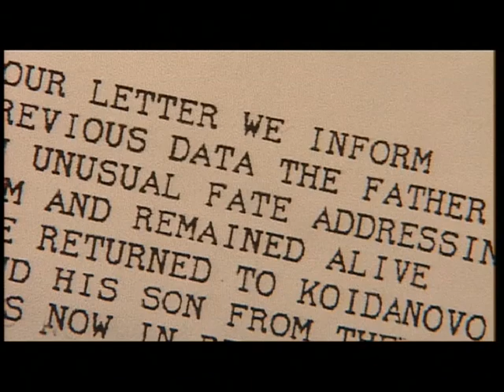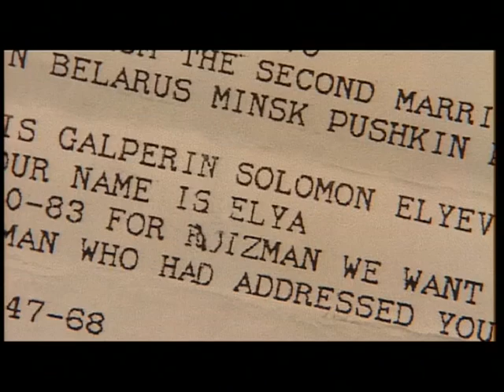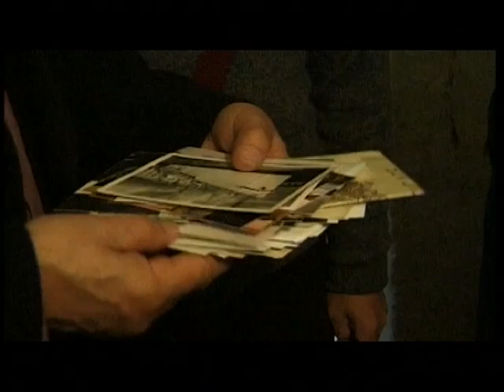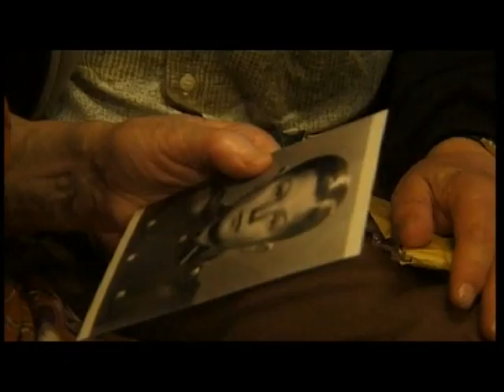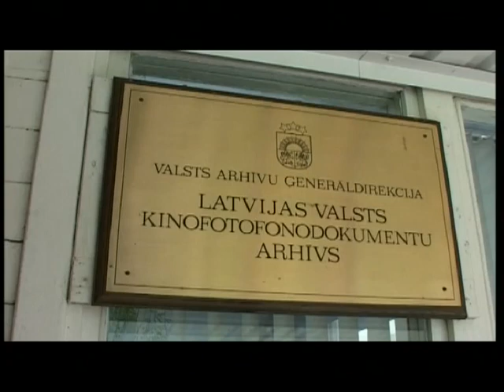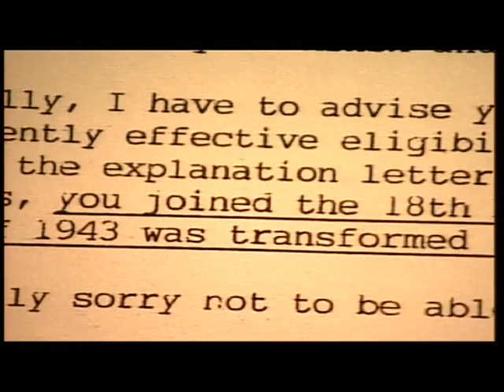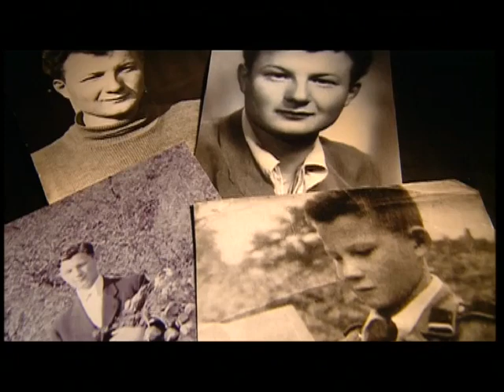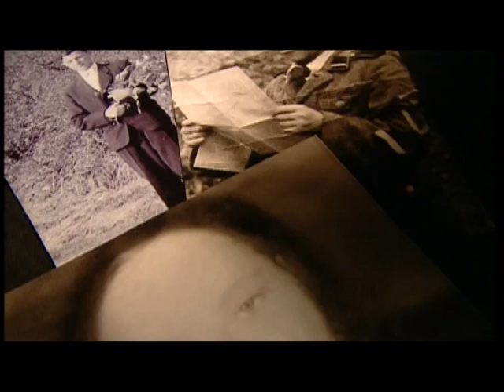The Mascot (2002)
Documentary: 55 mins

The Mascot is the story of one man's struggle to discover his stolen identity.

It traces the journey of Alex Kurzem, striving to reclaim his past in wartime Europe. Saved from the death pits by the very Nazi soldiers who killed his family, these soldiers transformed him into their five year old mascot. After witnessing the murder of his whole family and community he escaped into the forest where he wandered alone for months. He was found by Nazi soldiers but was not executed, instead they adopted him as their mascot. Instructed never to reveal his Jewish identity and indoctrinated with a new past and name, he lived as a young Nazi. Alex was a child soldier complete with uniform and machine gun. As a celebrated mascot of the frontline troops, he appeared in propaganda newsreels of the time.

Alex's journey into the past is beset with official and personal obstacles. Four years later Alex has found a name and a birthplace and has even placed a flower on his mother's resting place.

The Mascot won the 2003 Sydney International Film Festival Rouben Mamoulian Award for best director and the CRC Award for best short film. It aired on the ABC as part of an accord funding agreement in 2003 and 2005. It played at the Melbourne International film festival 2003, the London Australian Film festival 2004 (where it won equal best audience award for best documentary), the Miami Jewish Film festival USA in 2003, and the Warsaw International Film festival the same year where it won the Silver Phoenix.